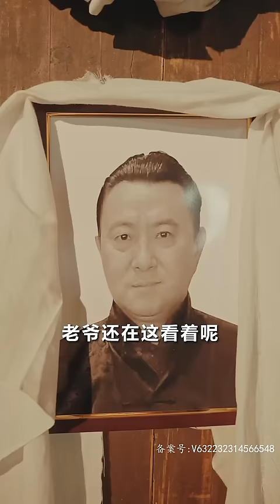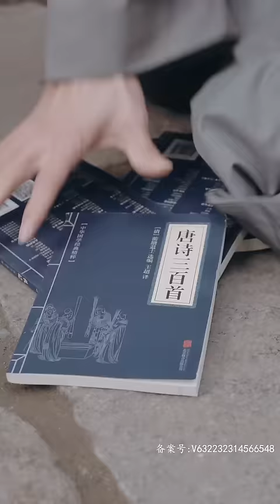【MULIT SUB】【完整版】《繁星璀璨》民國時代的愛情故事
喜歡甜甜的愛情，當妳在愛情上受挫不想再面對新的感情時，關注穿越追剧社，每天更新甜甜的愛情劇讓妳欲罷不能，每天開心就會每天漂亮！